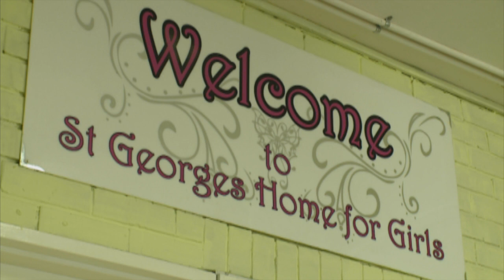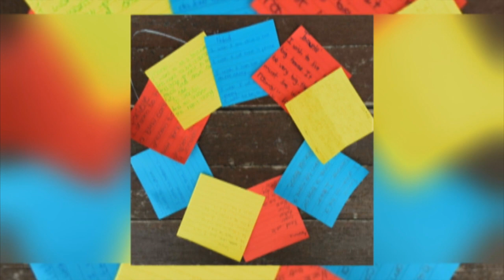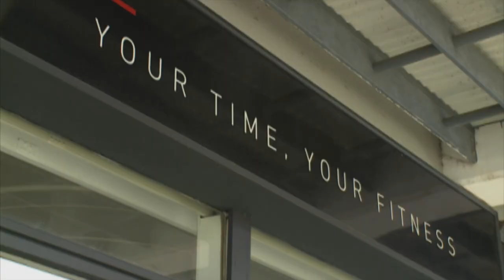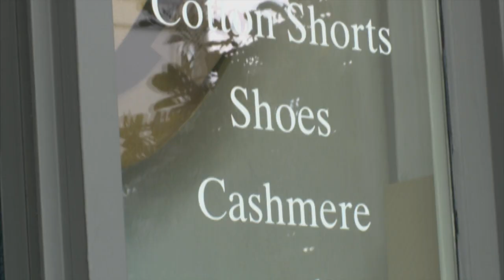Shenai Bridglall : Model, Entrepreneur, Philanthropist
As a model, entrepreneur, philanthropist and Miss South Africa semi-finalist, Shenai Bridglall is an all-rounder - and looking good 24/7 is part of her job description.  Her hair is her crowning glory – and she shares some secrets with us.